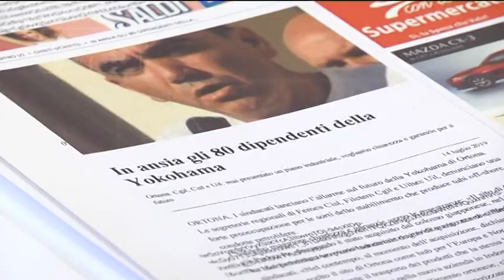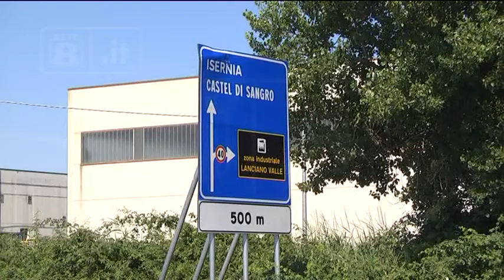Lavoro - Vertenze calde sul tavolo regionale